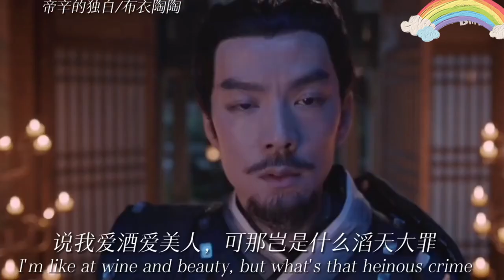【帝辛的獨白】“或許，我不是你印象裡的商紂王”歷史